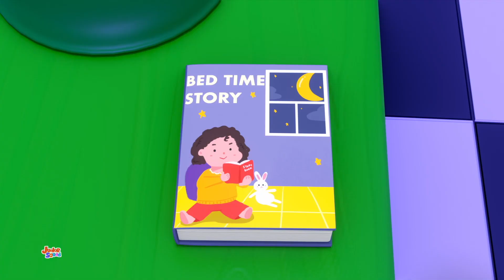Boo Boo Canzone e Altro Ancora Melodie per Bambini in Italiano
Junior Squad Italiano ti porta il migliore animato canzoni dei cartoni animati per bambini e neonati con animazione e musica creative per imparare e cantare insieme.